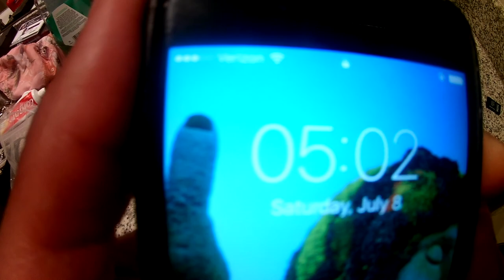Deep Sea Fishing Trip - Fishin' With Finn EPISODE 01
Deep Sea Trip with some Rice U Alums! We chartered a private trip with Williams Party Boats in Galveston, Tx. Check em out if you want to take a trip! Enjoy!